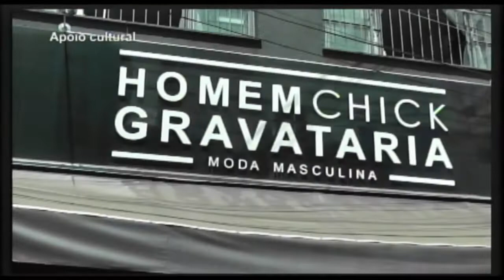Homem Chick 26 11 21